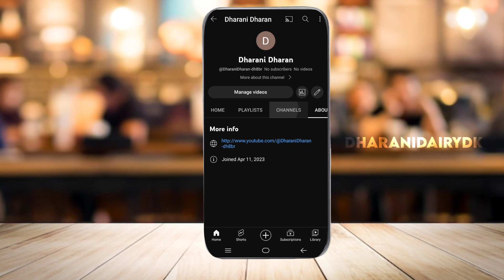How to YouTube channel Create In tamil | @dharanidairy